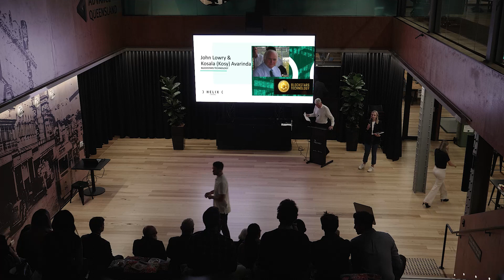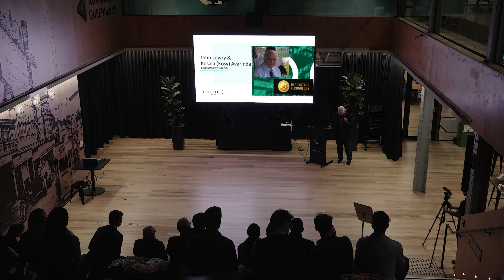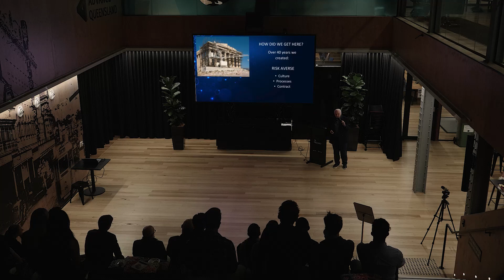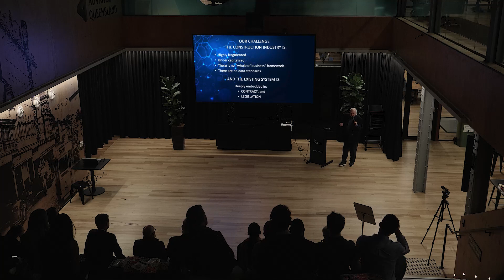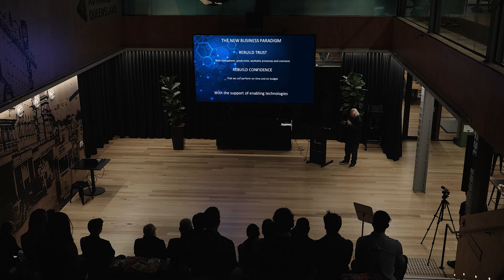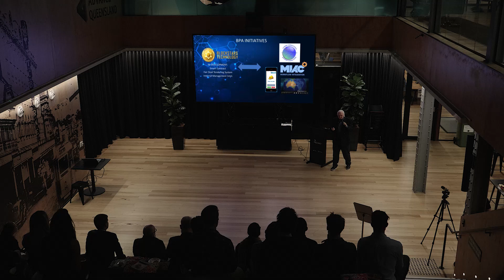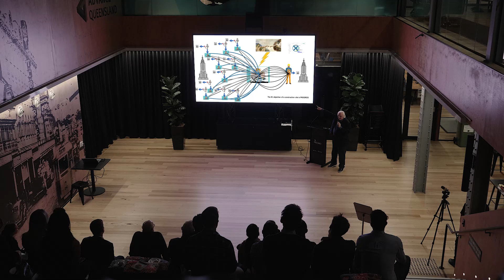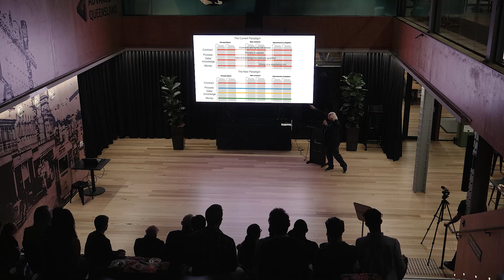Helix Legal Innovation Series: Bracing for a High Tech Future I John Lowry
Meet John Lowry of Blockstars Technology! John's pitch walks you through a platform which provides solutions for the evolving construction industry.

You are invited to join Helix Legal for the remainder of the Innovation series for 2023.

Come along to our next Innovation Series Event - Construction Disruptors of 2023!